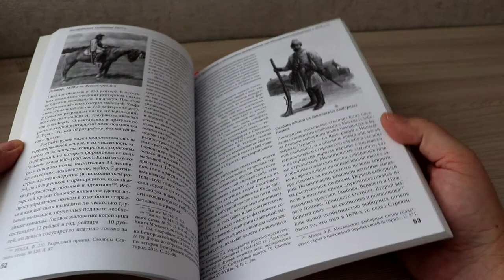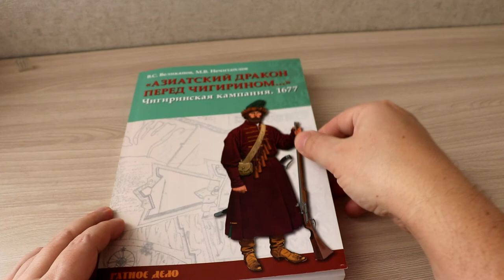Хорошая книга "Азиатский дракон перед Чигирином" о том как русские украинцев от турок защищали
Библиотека пополнилась книгой "Азиатский дракон перед Чигирином" об обороне русскими столицы Гетмащины крепости Чигирин в 1677 году. Очень хорошая работа историков Великанова и Нечитайлова, а у самой книги всего один минус - мягкий переплет.